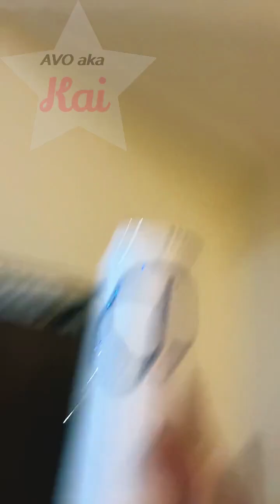Gabi 2024.04.08_20-05 - Midnight